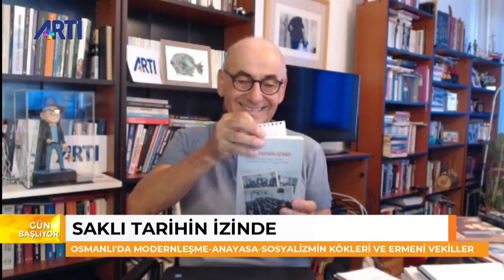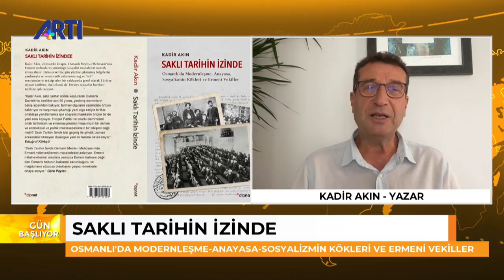Saklı tarihin peşinde | Nazım Alpman ile Gün Başlıyor